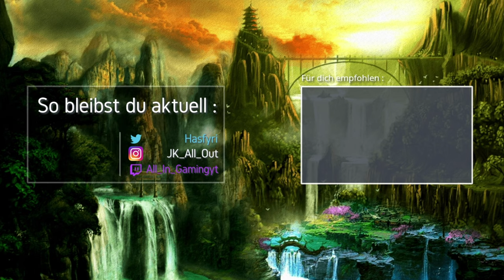NEMESIS ist wieder da! 🎮 Resident Evil 3 - Gameplay Deutsch German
► Let's Play Resident Evil 3 Gameplay Deutsch German

-- Alle Rechte für dieses Spiel liegen bei: CAPCOM Co., Ltd.  --